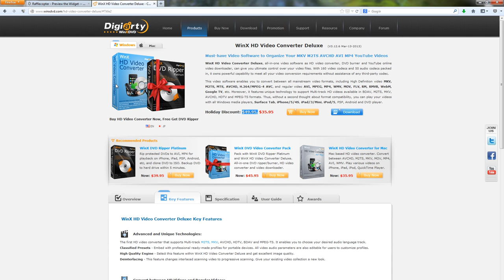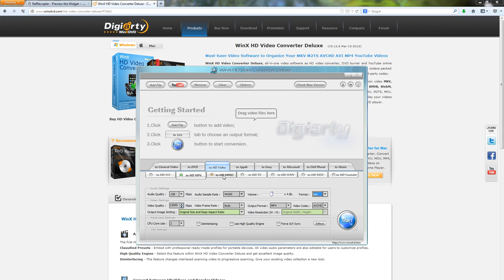Free Giveaway! Win a copy of WinX HD Video Converter Deluxe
I am happy to bring you guys a special chance to win a piece of top grade software for free!

I have a contest running until 05/19/13 in where you can easily enter to win a copy of WinX HD Video Converter Deluxe for free.

In due time I will also be doing an in depth review of this software to show you what it is capable of, for now try to get it for yourself or a friend.

Wish everybody the best of luck and have fun!